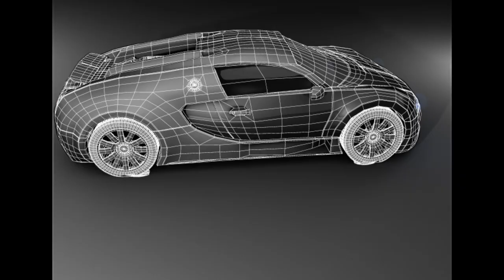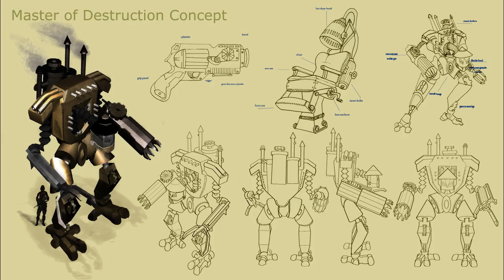Noor Alkhadra 3D modeling Demo Reel